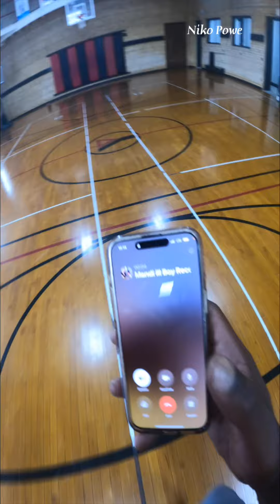Shooting a volleyball